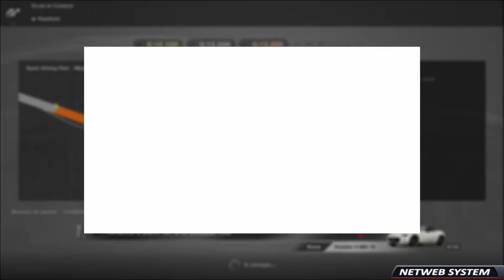🎮 GRAN TURISMO: SPORT ◼️ ESCOLA DE CONDUÇÃO 🔸PS4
💥Saudações Netwebáticas💥

🔸CONTEÚDO🔸
A experiência de condução definitiva está de volta e melhor que nunca na PS4.

• Descobre os carros mais realistas de sempre com um grafismo fiel aos modelos reais.
• Conduz 140 dos carros mais rápidos e desejados do mundo, desde protótipos exclusivos às melhores máquinas de competição reais.
• Conduz em 19 circuitos e locais diferentes incluindo o lendário Nürburgring e o Tokyo Expressway.

O NOVO PADRÃO DE QUALIDADE NA COMPETIÇÃO AUTOMÓVEL

• Pela primeira vez, apresentamos o único Campeonato Online FIA oficial do mundo: compete pelo teu país ou pelo teu fabricante de automóveis favorito.
• O novo motor de física e a condução realista providenciam experiências adequadas a jogadores novos e veteranos.
• Com múltiplas divisões de acordo com idade, região e estilo de condução, todos os tipos de pilotos poderão descobrir as emoções da competição online.

➡️️BATTLE.NET🔗NetwebSystem#2408
➡️️EPIC GAMES🔗Netweb

✨PARCERIAS & AFILIAÇÕES✨
◾INSTANT GAMING - Jogos até 80% + Baratos!

🏠MORADA🏠
Estremoz

⚙️SETUP⚙️
🔸Caixa: ATX NZXT H440 Preta / Vermelha
🔹Motherboard: Asus Maximus VIII Hero
🔸Memória: x4 Kingston 8GB DDR4 2400MHz HyperX Fury Black
🔹Fonte: Seasonic M12II 620W Evo Edition 80+ Bronze
🔸Processador: Intel Core i7 6700K (4.0GHz) Socket 1151
🔹Cooler: Cryorig R1 Ultimate
🔸Ventoinhas: 3x Ventoinha Corsair AF120 Performance
🔹Disco SSD: Samsung 750 Evo 250GB SATA III
🔸Disco HDD: 2x Seagate 1TB SATA III 64MB
🔹Disco HDD: Toshiba 500GB SATA III 64MB
🔸Placa Gráfica: Asus GeForce® GTX 1070 F.E. 8GB GD5
🔹Rato: Asus Cerberus Gaming Mouse
🔸Teclado: Asus Cerberus Gaming
🔹Tapete: Asus ROG Sheath 90MP00K1-B0UA00
🔸Monitor: 2x Asus Monitor Gaming LED VX238H (23")
🔹Webcam: Logitech C920
🔸Placa Captura: Avermedia LGP
🔹Microfone: Blue Yeti Professional
🔸HeadSet: Tritton Kunai Stereo Red
🔹PlayStation 4

⚠️️REGRAS CHAT/COMENTÁRIOS⚠️️

👊ARRASEM👊